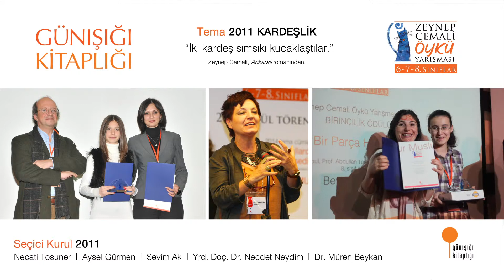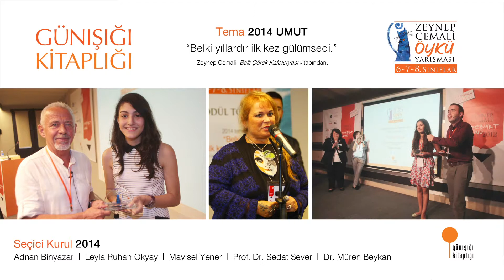Zeynep Cemali Öykü Yarışması 2011 teması "KARDEŞLİK"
Zeynep Cemali Öykü Yarışması 2011 yılına dair tüm ayrıntılar için.